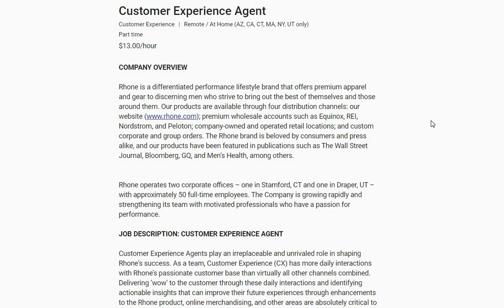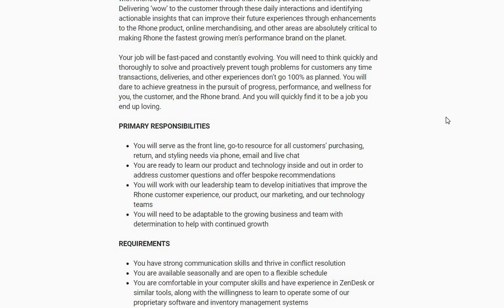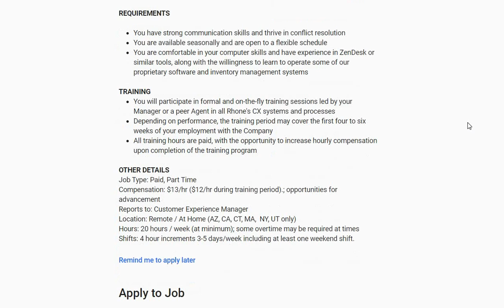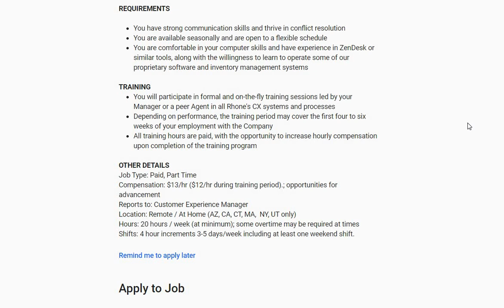PART~TIME~$13 AN HOUR!!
THE NAME OF THE COMPANY IS RHONE APPAREL

FETCH REWARDS ~ EARN GIFTCARDS FOR SCANNING RECEIPTS ~ USE CODE 1 X 6 K P

INBOX DOLLARS ~GET PAID SURVEYS, READ EMAILS, WATCH VIDEOS, EARN $5 FOR SIGNING UP~ USE OUR